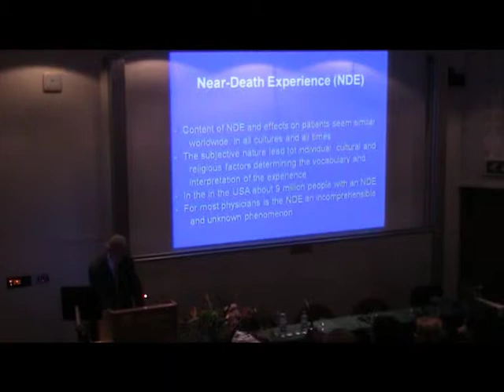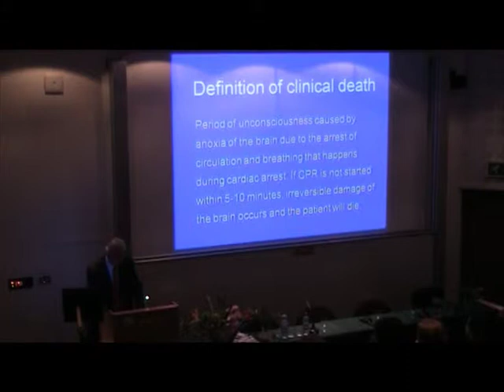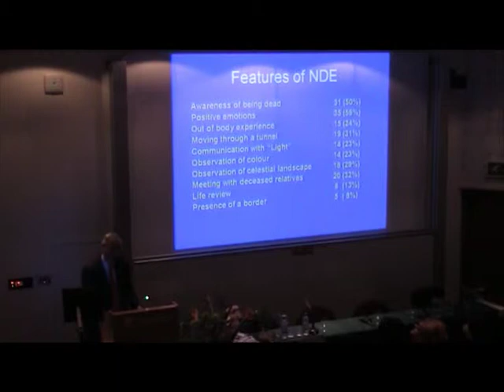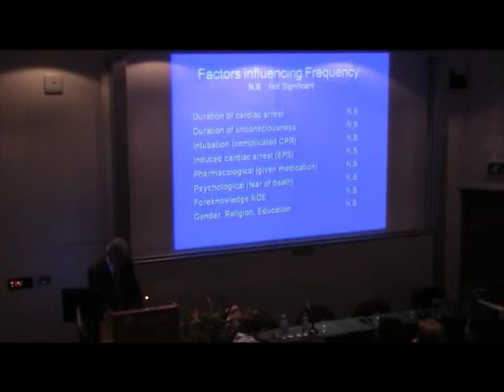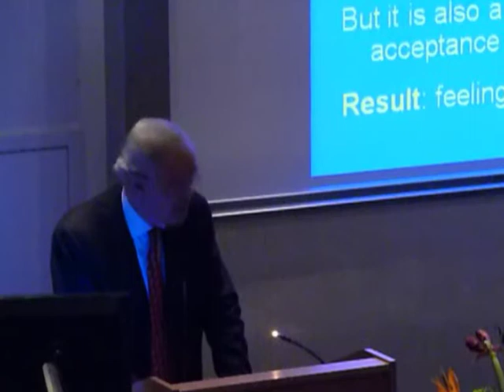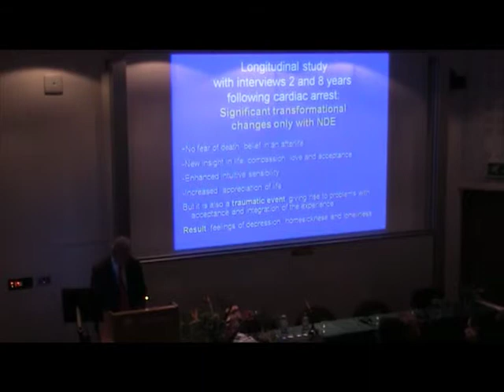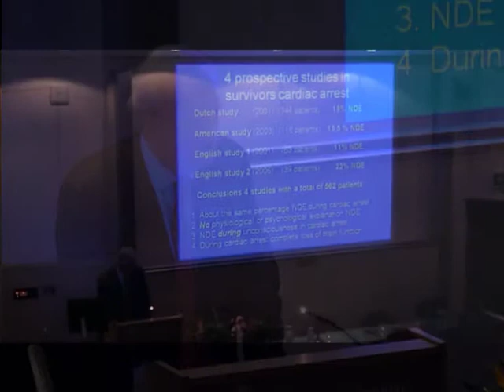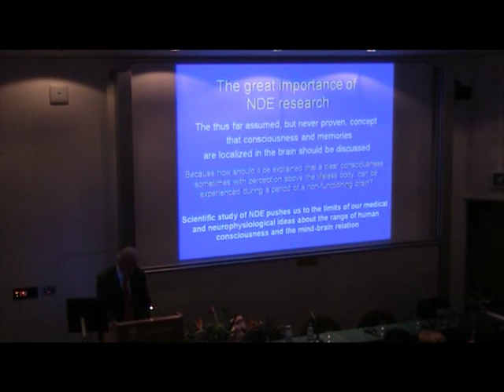Endless Consciousness (2 from 10)